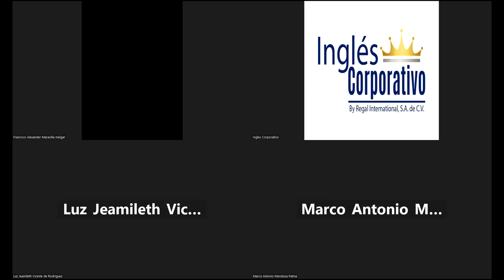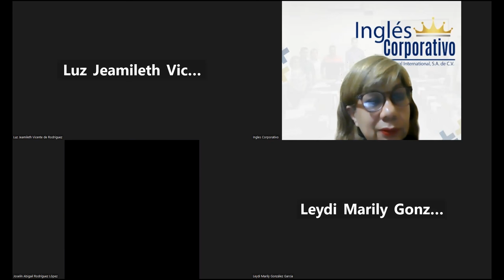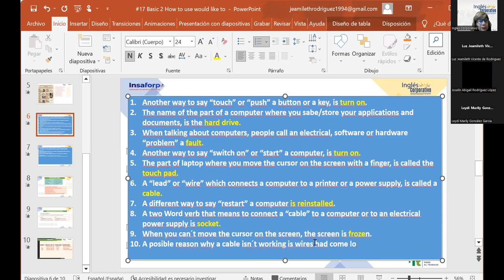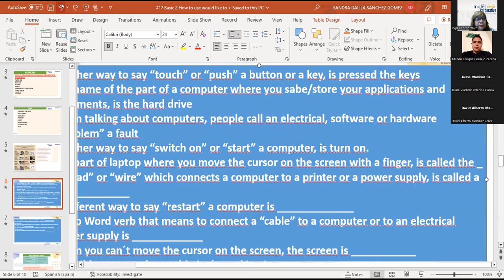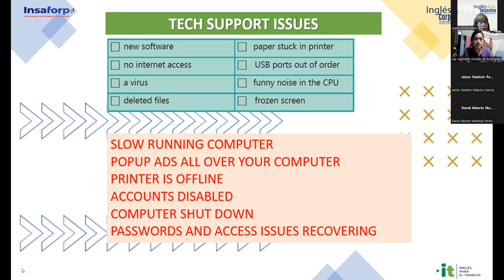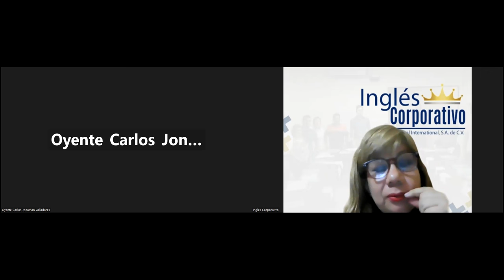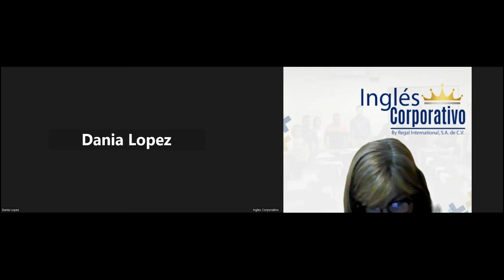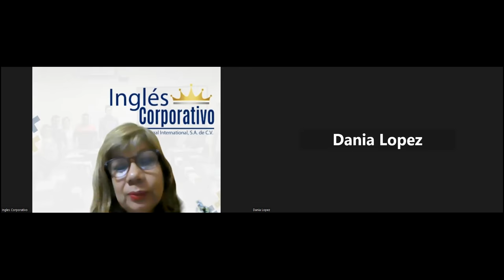Sesión 17-21-06-2023-29750-8048-0093/2023-Sánchez-How to Use Would LIke to